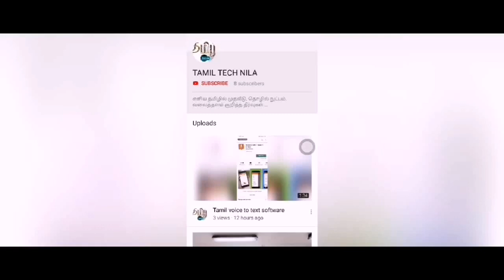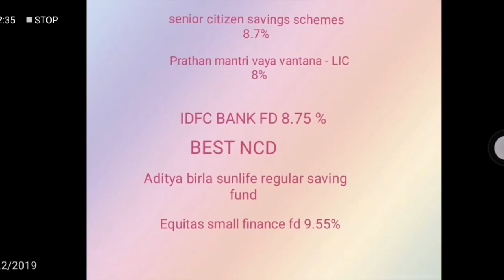Monthly regular income plans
மூத்த குடிமக்களுக்கான நிலையான மாத வருமானம் தரும் முதலீடு